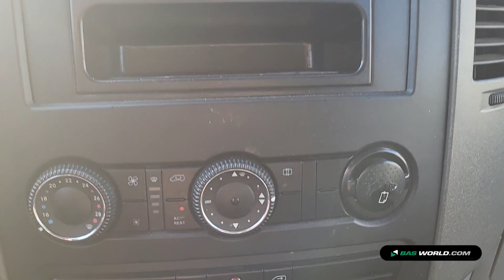70212006 Mercedes Sprinter